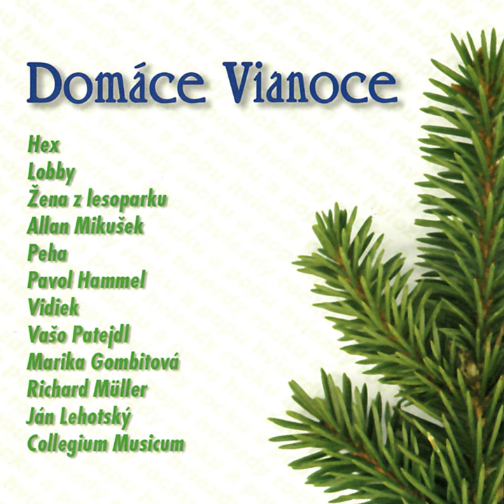To, co je v nás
To, co je v nás · Marika Gombitová · Vašo Patejdl

Domáce Vianoce

Lyricist: Kamil Peteraj
Composer: Vašo Patejdl